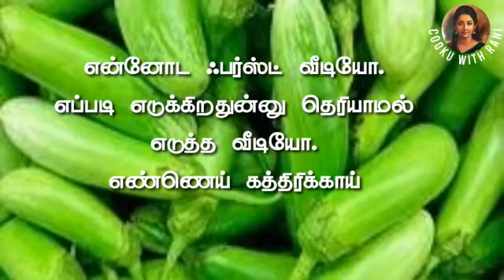எண்ணெய் கத்திரிக்காய்குழம்பு ‌Ennai_ kathirikai kuzhambu Brinjal_ curry#cookuwithrani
🍆 இதில் உள்ள நீர்ச்சத்து, சருமத்தை மென்மையாக்கும். கத்திரிக்காயில் வைட்டமின் சி, மற்றும் இரும்புச் சத்து உள்ளது. கத்திரிக்காய் நரம்புகளுக்கு வலுவூட்டவும், சளி, இருமலைக் குறைக்கவும் செய்கிறது.

🍆 போட்டோ நியூட்ரியெண்ட்ஸ் இருப்பதால் நினைவாற்றல் அதிகரிக்கும். இதிலுள்ள ஆன்டிஆக்ஸிடன்ட் கொழுப்பைக் கரைக்கும். உடல் பருமனைக்  குறைக்கும். மூளை செல்களைப் பாதுகாக்கும். கத்தரிக்காய் பிஞ்சாகச் சாப்பிடுவதே நல்லது. முற்றிய பெரிய காய்களைச் அதிக அளவு சாப்பிட்டால்தான் உடம்பில் அரிப்பு ஏற்படும்.